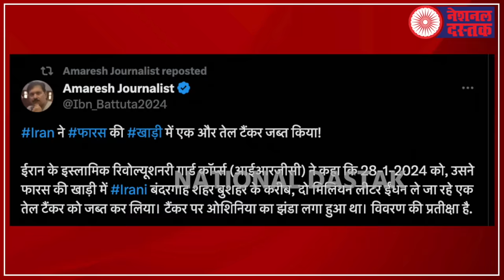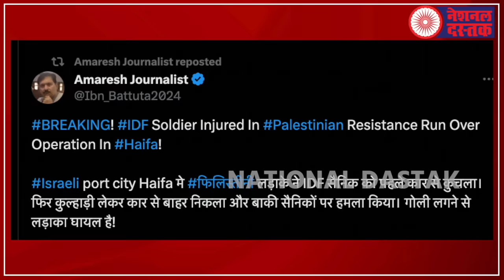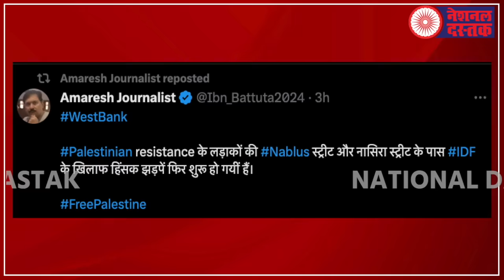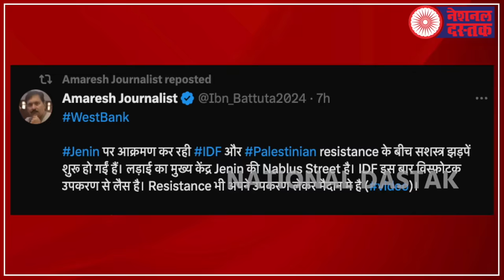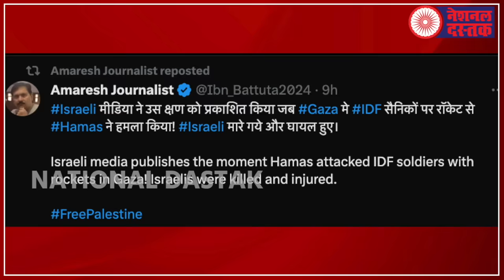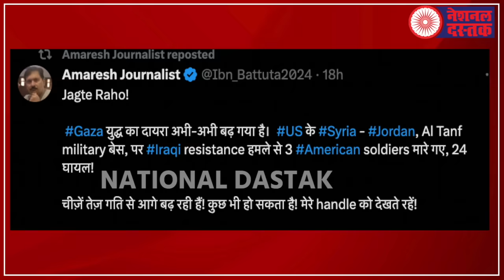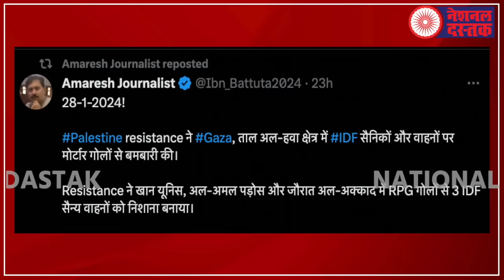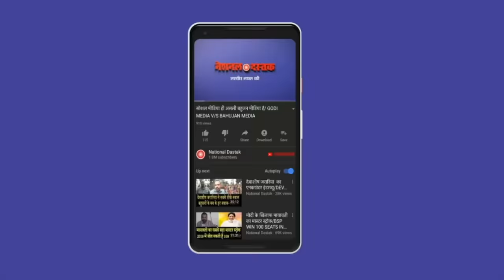हमास-हुथी-हिजबुल्ला का कहर जारी/ISRAEL-PALESTINE CONFLCIT UPDATE BY SHAMBHU ON NATIONAL DASTAK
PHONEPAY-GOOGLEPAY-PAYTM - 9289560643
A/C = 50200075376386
IFSC = HDFC0000314
Editor-MANUJ
Camera person-